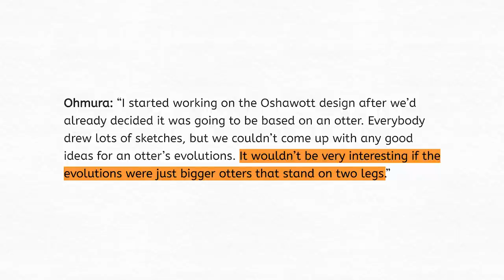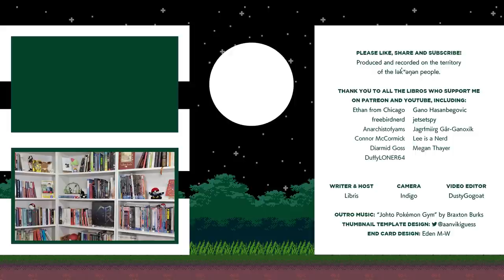What makes a starter Pokémon?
What are the elements that Game Freak strives for when creating new starter Pokémon? What actually makes them successful in practice? And most importantly, should we riot if Sprigatito stands up on two legs?

“Gen 5 Historia: Pokemon Origin Stories (Part 1)” interview translation published by @DJIVision